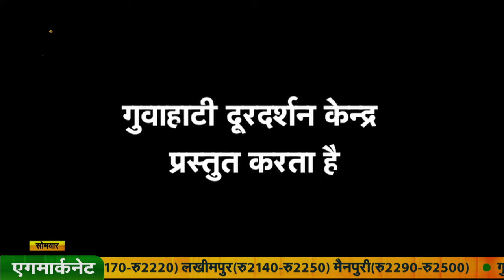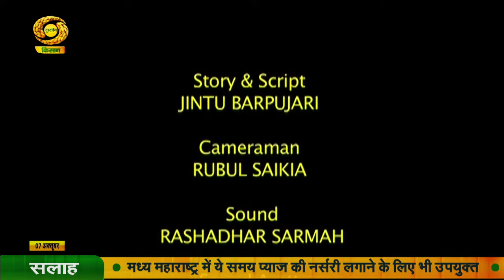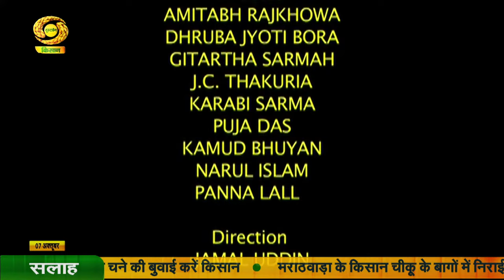पहली किरण : कहानी - एक सुंदर जीवन - (पार्ट-02) | Pehli Kiran | Oct. 07, 2024